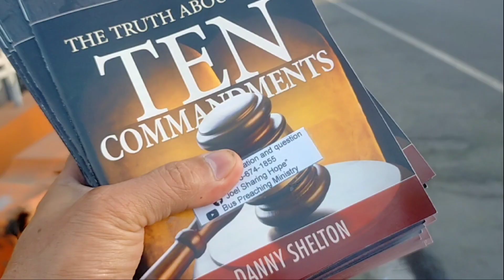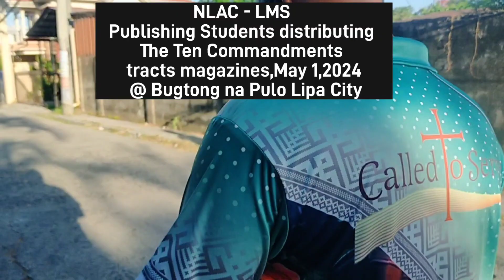Distributing tracts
NLAC- LMS students Publishing Departments